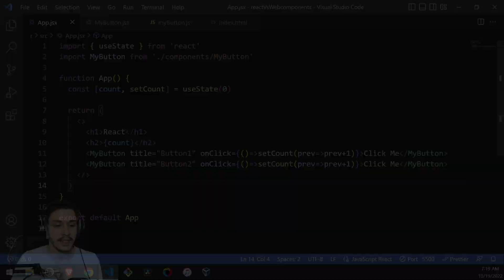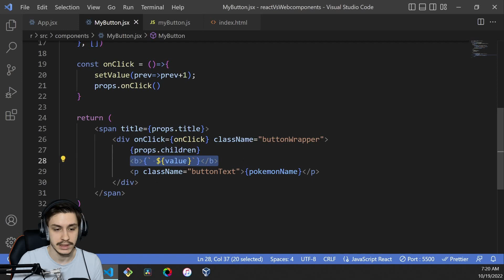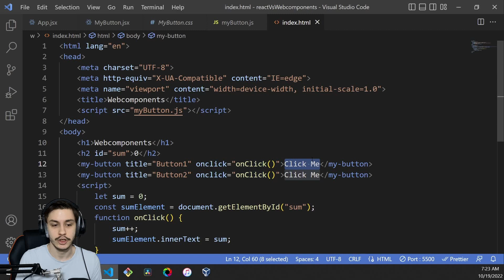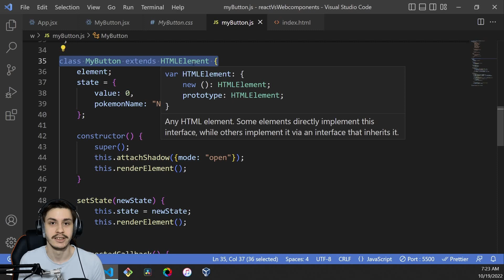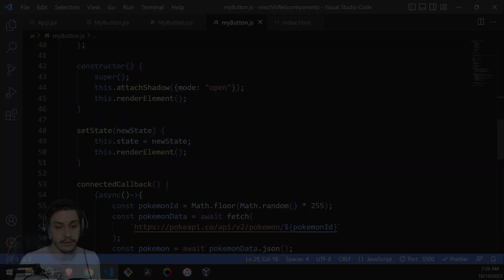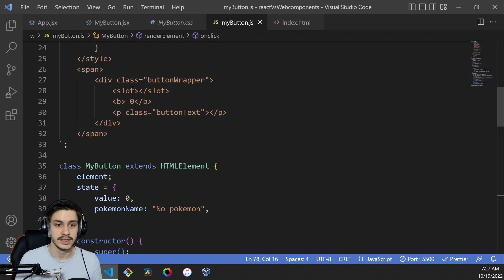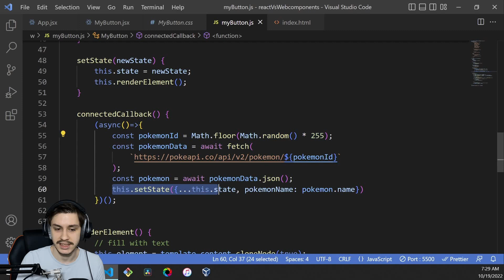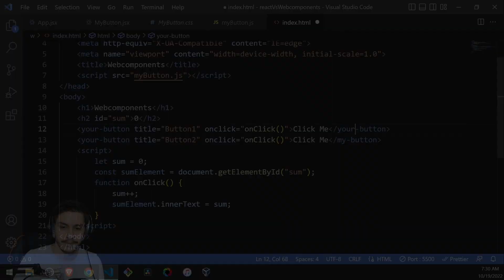React vs Webcomponents - Which is Better?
React is an awesome library that offers a great development experience. But it does suffer from build and runtime costs. So how does it compare to something that's native to the browser like webcomponents. Let's take a look!

Timestamps:
00:00 Look At The App
00:19 React Code
02:03 WebComponents Markup
03:45 WebComponents Code (Basics)
05:11 WebComponents Code (Rendering)
08:25 WebComponents Code (useEffect - equivalent)
09:02 WebComponents Code (Updating state)
09:34 WebComponents Code (Turning it into HTML)